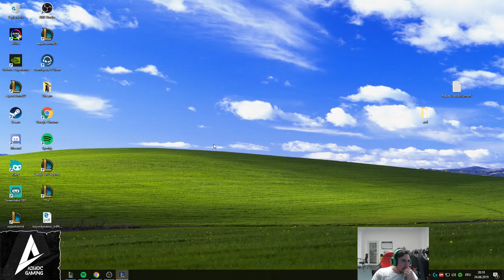Gilius as Sylas vs Volibear - s9 NONE Ranked Gameplay